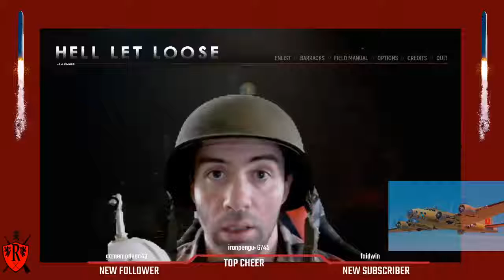Hell Let Loose | A comparison of sorts | RivalX1525 Going Live on TTV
I compare HLL to Squad, Tarkov, PS, and basically enlighten all you on what HLL really is.